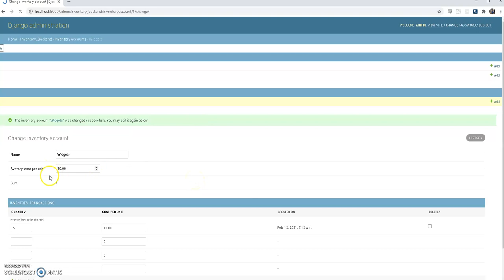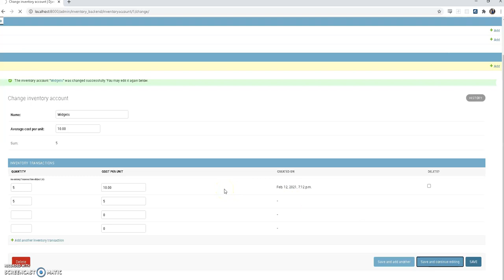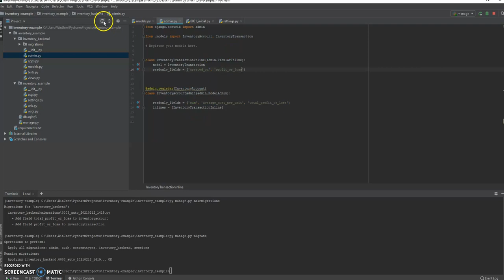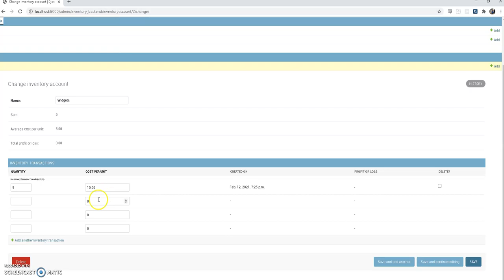Inventory Management System in Django in 30 Minutes - Part 3!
Due to popular request by one person's comment, I'm back!  Lol, sorry for the rushed / non-existent ending, but in this episode I cover how to add profit and loss and average cost basis to our inventory system.  Your feedback is appreciated.